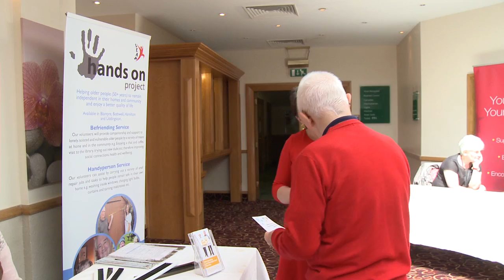Live Well in Sheltered Housing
On the Agenda was a balance of light entertainment and information relevant to staying both mentally fit and physically healthy. Delegates enjoyed Dave Marshall's Yesterday Once More, SLLC kept up the pace before the Musical Memories Choir rounded off the morning. Stalls and break out sessions gave opportunities to network, try out new activities or get advice on a number of age related issues.